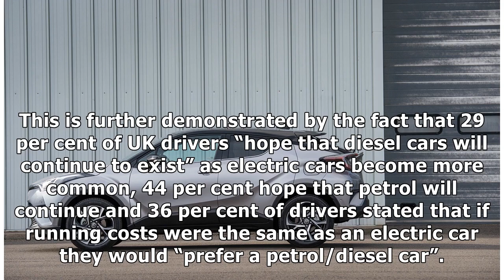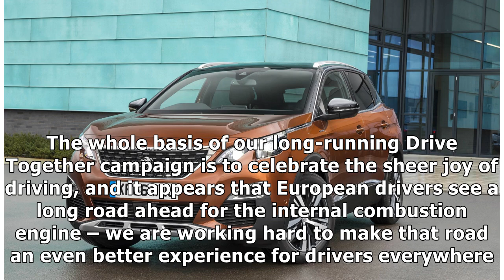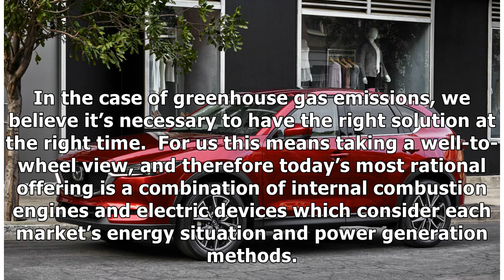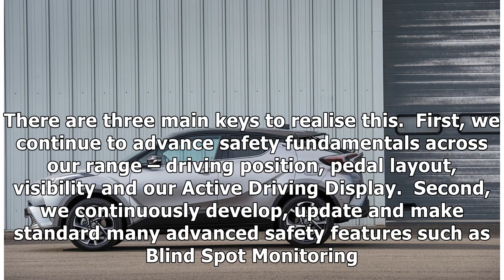Mazda research: European drivers still want petrols and diesels | Diesel Car Magazine By J.News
New research by Mazda has revealed that 55 per cent of UK drivers, and almost 60 per cent of European drivers, see a pos...